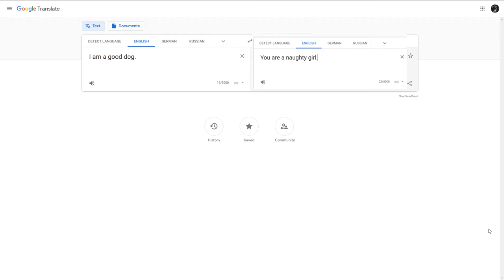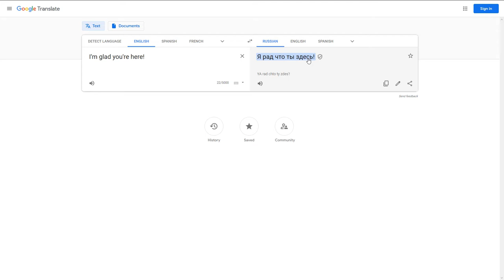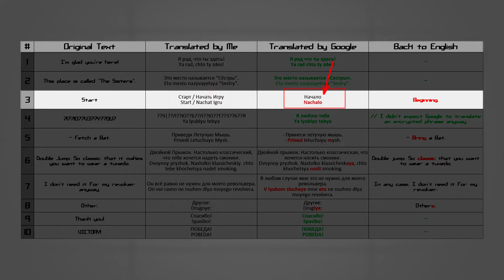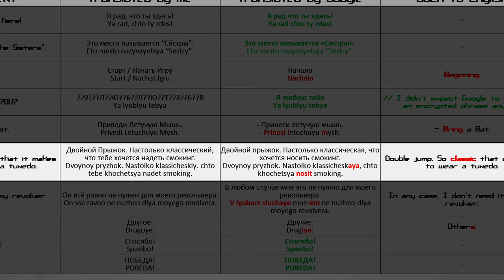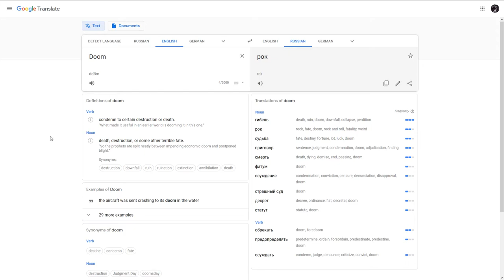I translated my indie game with Google Translate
How bad is Google Translate? Is a real translator better than a machine? Does it make sense to translate your game with Google Translator?

Since many indie game developers are basically "starving artists", they usually don't even consider localizing their projects. Will Google Translate fail, or is it actually a good, free way to localize your game? Real Translator vs Google - who shall prevail? Let's find out!

DeviantArt (All the art I create)
Twitter (Random Thoughts and Updates)
ArtStation (Art Portfolio, finished artworks)